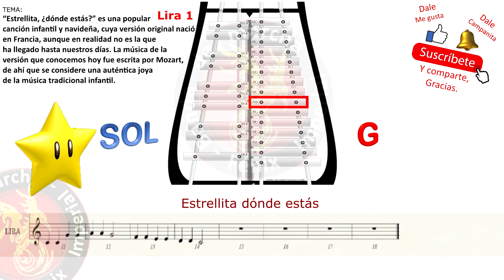ESTRELLITA DÓNDE ESTAS 2023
un tema muy bonito, sencillo y representativo, para iniciar la gramática y el solfeo musical.